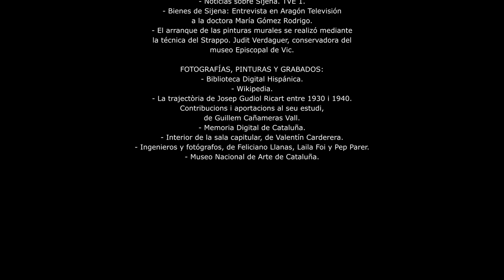MONASTERIO DE SIGENA. EXPOLIO DE ARAGÓN: TRASLADO DE LOS FRESCOS DE LA SALA CAPITULAR A BARCELONA.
En el verano de  1936 llegan a la localidad de Villanueva de Sijena, procedentes de Barcelona, unos milicianos de la columna Durruti, integrantes del Comité Central de Milicias Antifascistas de Cataluña, vinculado al gobierno de la Generalidad. Allí prenden fuego al monasterio de Sijena,  declarado monumento nacional. El incendio dura varios días.
Es tal el daño causado que, según consignan algunos historiadores, cuando Durruti llega a la localidad ordena clausurar el recinto y someterlo a vigilancia, tratando de evitar que se tomen fotografías que podrían hacer más daño a la república que “todos los cañones de los fascistas juntos”.
Las autoridades catalanas de la época atribuyen el atentando cultural  a anarquistas originarios de zonas miserables de Murcia y Almería, a los que se opusieron los catalanes de origen, encabezados por la Generalidad. En definitiva, el daño fue causado por “malos catalanes y chusma charnega y anarquista”.
El uno de octubre de 1936,  Josep Gudiol i Ricart llega acompañado de otros dos hombres a la localidad de Villanueva de Sijena.
Financiado por la Generalidad de Cataluña, arranca ciento veinte metros cuadrados de los frescos románicos del siglo XIII que adornan los muros de la sala capitular del edificio religioso, llevándoselos a Barcelona, a la Casa Ametller, donde Gudiol fija su cuartel general. Dichos frescos tenían la consideración de joyas del patrimonio artístico medieval europeo.
Para materializar su actuación, extienden cola sobre los frescos para cubrirlos después con grandes telas de algodón sobre las que, por efecto del pegamento, se fijan las pinturas.
Conviene destacar que Gudiol trabaja en un taller familiar dedicado a la extracción de pinturas murales mediante la técnica del strappo.
En cuanto al artesonado, una auténtica joya mudéjar, se afirma que ha sido destruido por el fuego.
La Dirección General de Bellas Artes de la República nunca autorizó semejante desmán que fue realizado por autoridades catalanas que ninguna competencia tenían sobre el patrimonio aragonés.
En 1940, las pinturas ya se encuentran en el hoy conocido como Museo Nacional de Arte de Cataluña.
En 1960, el director del museo, Joan Ainaud de Lasarte, se presenta nuevamente en Villanueva de Sijena y se lleva otros cincuenta metros cuadrados que no habían sido expoliados en 1936, amén de otras obras que se encuentran en otra sala y que posteriormente las dará a conocer diciendo que proceden de un castillo de Lërida.
El Juzgado de Instrucción número 2 de Huesca ha sentenciado a favor del retorno de los frescos de Sijena a Aragón, sentencia que ha sido ratificada por la Audiencia Provincial.
No obstante, la jueza ha paralizado la ejecución provisional, teniendo en cuenta el riesgo que, a su entender, entraña el trasladar las obras a su ubicación original sin tener certeza de que la sentencia pueda ser revocada en un futuro.
FUENTES Y RECURSOS UTILIZADOS:
VIDEOS:
- Aguiluchos de la FAI por tierras de Aragón. Ministerio de Cultura y Deporte.
- José Buenaventura Durruti revolucionario. Castilla y León TV.
- Movimiento revolucionario en Barcelona. Ministerio de Cultura y Deporte.
- Sijena: las pinturas románicas no se quemaron en la guerra civil. Investigación desvela la verdad. Universal Virtual Art.
- El arranque de las pinturas murales se realizó mediante la técnica del Strappo. Judit Verdaguer, conservadora del museo Episcopal de Vic.
FOTOGRAFÍAS, PINTURAS Y GRABADOS
- Biblioteca Digital Hispánica.
- Wikipedia.
- La trajectòria de Josep Gudiol Ricart entre 1930 i 1940. Contribucions i aportacions al seu estudi, de Guillem Cañameras Vall.
- Memoria Digital de Cataluña.
- Les pintures i obres dart de Sixena un relat interminable, de Josep Miquel Gràcia i Zapater.
- Interior de la sala capitular, de Valentín Carderera.
- Ingenieros y fotógrafos, de Feliciano Llanas, Laila Foi y Pep Parer.
- Museo Nacional de Arte de Cataluña.